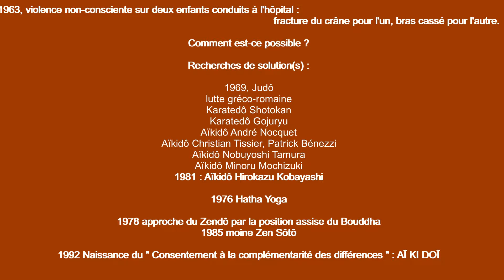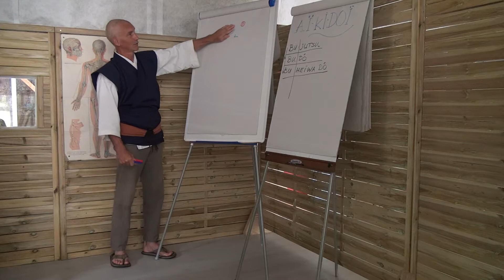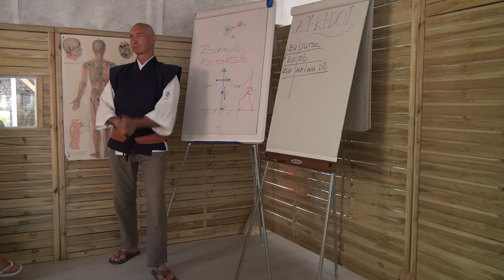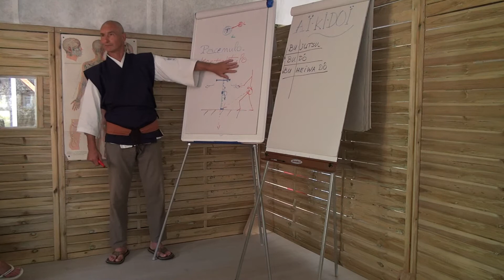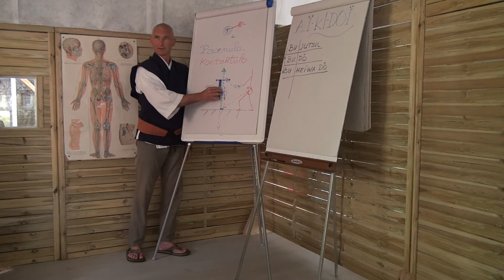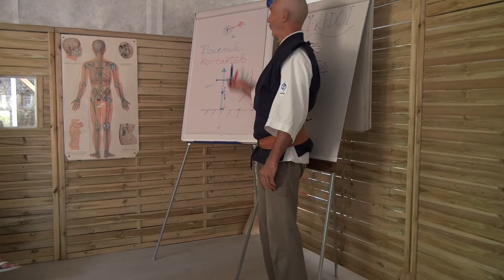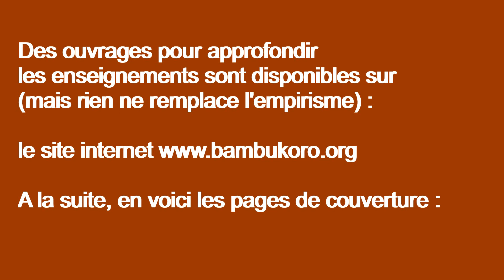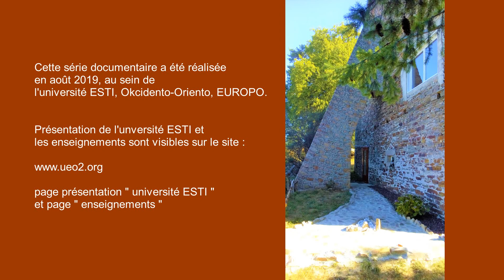15/20 La personne qui cherche le conflit Aïkidoï Aïkidô d'un Maître Zen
15ème des 20 documentaires.  La personne qui cherche le conflit.  Aïkidoï Aïkidô d'un Maître Zen.